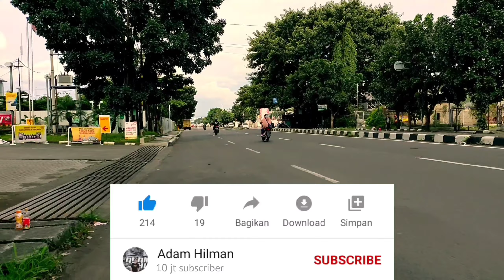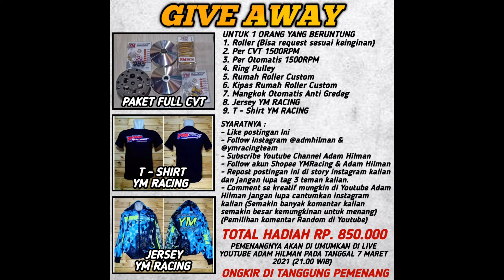REVIEW KELEBIHAN DAN KEKURANGAN KYT NFR SAAT DI BAWA RIDDING!!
kyt nfr espargaro
review kyt nfr
helm fullface terbaik